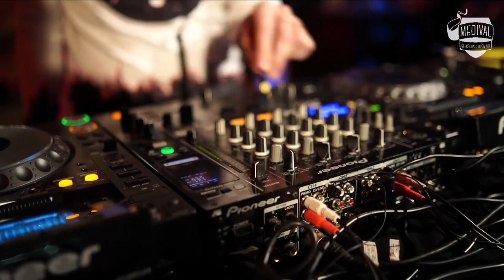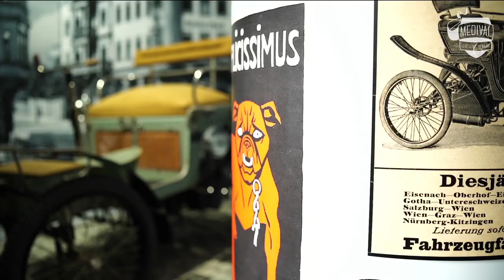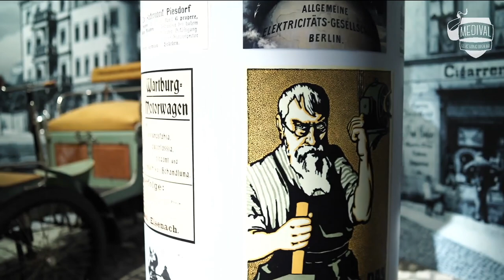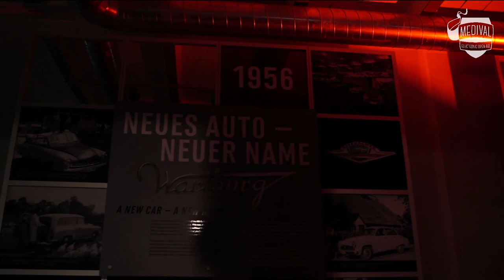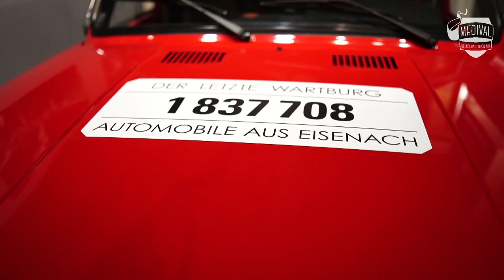Schmidde @ Medival at Home - Automobile Welt Eisenach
Herzlich Willkommen zur vierten Ausgabe Medival at Home!
Dieses Mal live aus der Automobilen Welt Eisenach.
Wir bedanken uns für die gute Zusammenarbeit und die Möglichkeit, diese großartige Kulisse nutzen zu dürfen!

Die Aufzeichnung des Livestreams ist vom 21. November 2020.

Etwaige Stellen ohne Ton können durch Urheberrechtsansprüche entstehen und sind meist vorübergehend. Über die Stummschaltung entscheiden die jeweiligen Rechteinhaber.